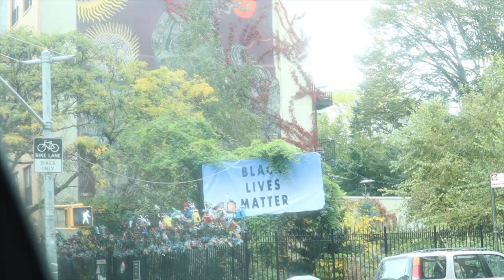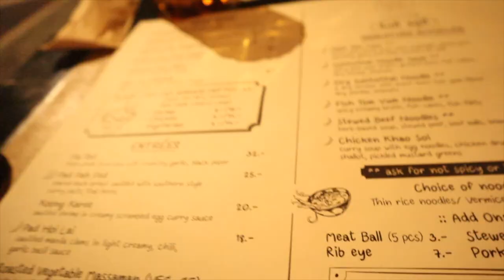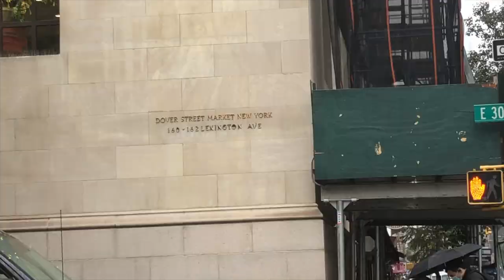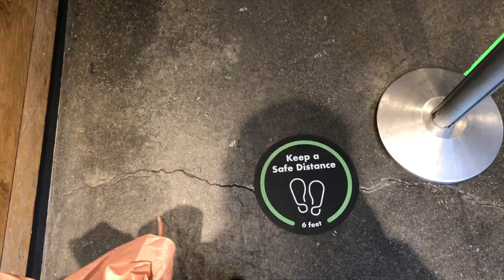VLOG: visiting the best hair salon in nyc & shopping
Hi againnnn :)